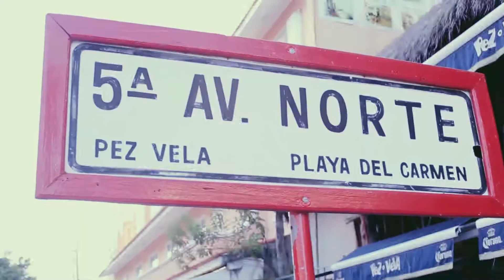Mexico Teaser Video - Destination Weddings - Richard Emmanuel Film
Toronto's original Wedding Photography & Cinematography studio.
Piper studios is your source to GTA best wedding photography & video studio.  We offer a mix of candid, contemporary, creative, innovative, journalistic and romantic shoots to match our clients taste and style.
For those who LOVE to shop all-in-one place to get all your wedding services delivered, Piper Studios has created the best team of wedding professionals available to you, all under one roof!
SAVE with our in-house exclusive "Wedding Bundle" options:
Wedding photography and cinematography is our major specialization.   We frequently offer our services in the best wedding photography locations worldwide including, Miami Florida wedding photography, South Beach Miami Wedding Photography, Boca Raton Florida Wedding Photography, Palm beach Florida wedding photography, The Hamptons New York wedding photography, New York City Wedding photography.  We also provide our award winning Wedding cinematography packages in New York, Wedding cinematography in Palm Beach Florida, Wedding cinematography Toronto Canada, Wedding cinematography in Boca Raton Florida, Wedding cinematography in Bahamas, Wedding cinematography in Jamaica, Wedding cinematography in Mexico, Wedding cinematography in Dominican Republic,  Wedding cinematography in Italy.  Apart from providing the best wedding photography and Wedding cinematography services in North America, Piper Studios is also available for destination weddings anywhere in the world.   Our goal is to deliver the best service, quality and enjoyable experience that we can.
Piper Studios of photography and cinematography is available by appointment only and is generally booked up 2 years n advance, please contact us or visit our at your earliest opportunity to see of your wedding/event date is available.   If you like to be featured in wedding magazines, contact Piepr Studios to be your official photographer & video/cineam team!

Thanks,

Richard Emmanuel Boutique & Piper Studios